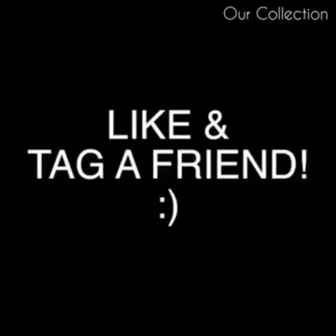Pehle_hi_bta_rha_hu_Hasi_nhi_rok_paoge🤣